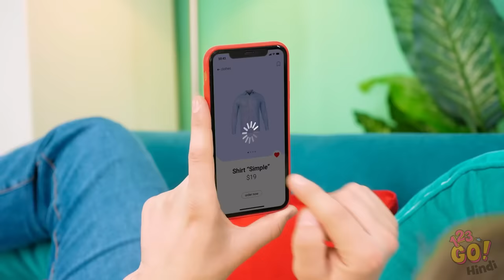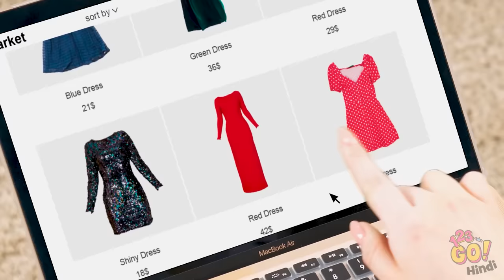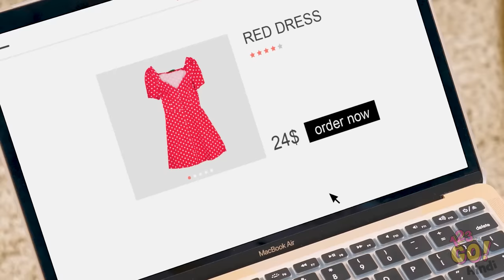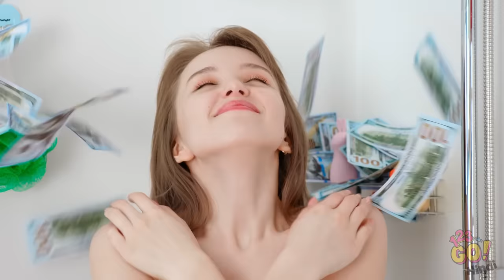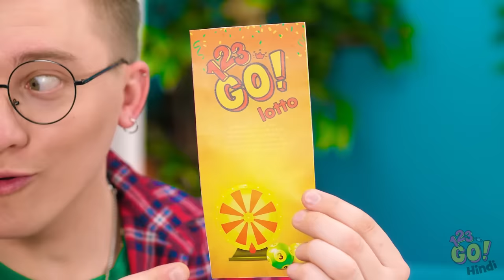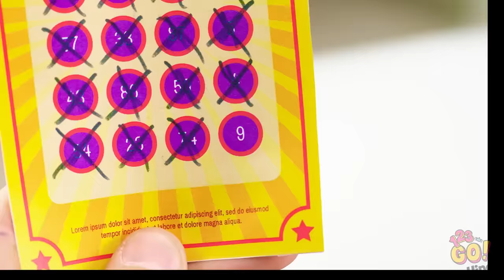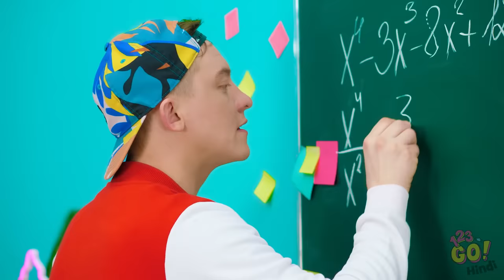लकी vs अनलकी || असली ज़िन्दगी के सबसे बढ़िया पल 123 GO!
क्या आपको कोई ऐसी स्तिथि पता है जब आप हमेशा हारते हैं, और ज्यादा सफल इंसान हमेशा जीतता है? लकी इंसान को सब मिलता है बल्कि ज्यादा ही मिलता है, पर अनलकी को. हमने आपके लिए लकी गर्ल और अनलकी गाए की लाइफ के मजेदार पल तैयार किये हैं!

क्या आप लकी हैं? या आपकी किस्मत खराब है? हमें कमैंट्स में बताएँ!